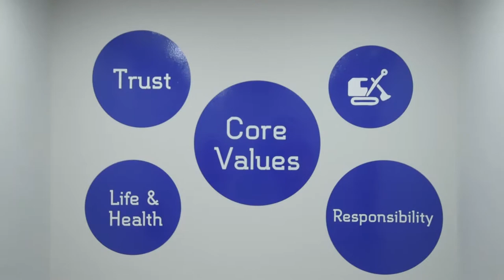Kevin Hague Aarsleff Large Business of the Year